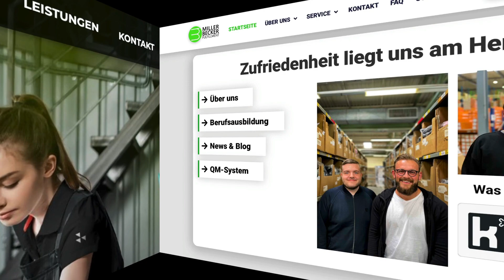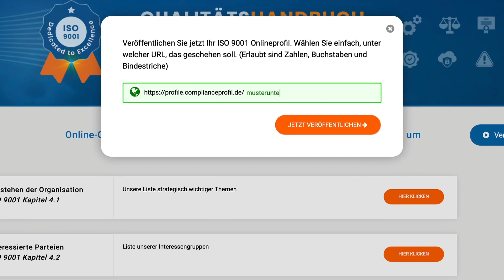ISO 9001 Zertifizierung einfach starten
Starten Sie noch heute mit Ihrer ISO 9001 Zertifizierung. In diesem Video erfahren Sie, wie es funktioniert.

1. Ein digitaler Assistent führt Sie durch alle Anforderungen der Norm
2. Sie erarbeiten online Ihr Qualitätshandbuch und Ihr ISO 9001 Onlineprofil
3. Binden Sie Ihr ISO 9001 Gütesiegel und Ihr Zertifikat der Stufe 1 direkt auf Ihrer Webseite ein.

ISO 9001 Zertifizierung. Schnell. Einfach. Digital.